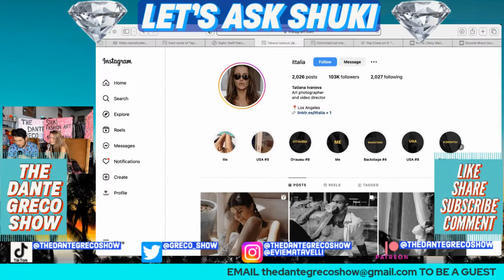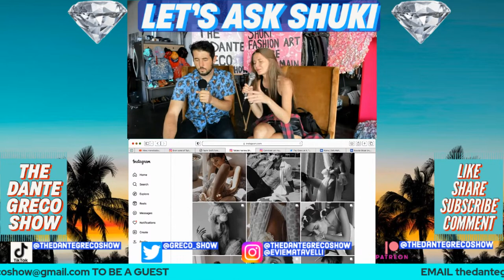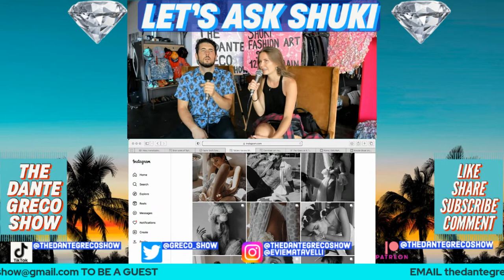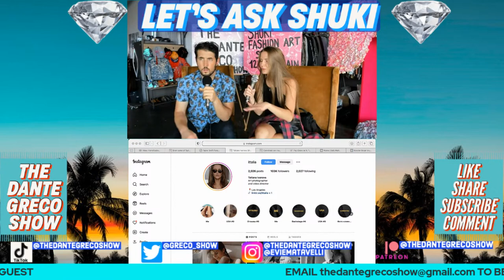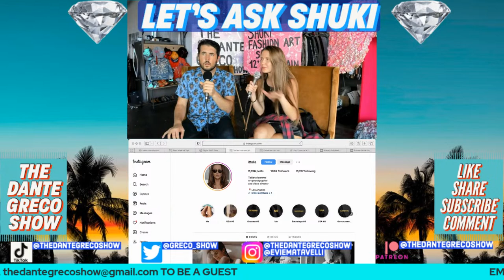Tatiana Ivanova, Photographer/Director Interview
Dante Greco sits down with art photographer/music video director Tatiana Ivanov! Follow her on Instagram at @ittalia